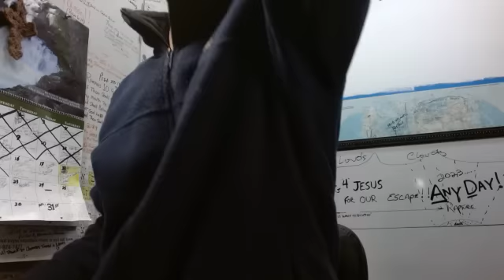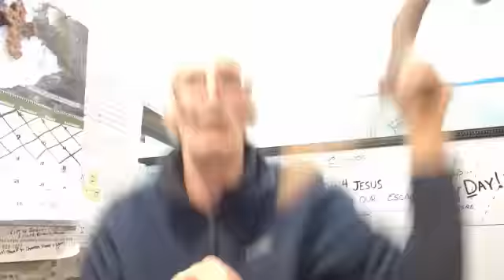Could Iran be the "THEY" ???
Brothers and Sisters, could Iran be the They of 1st Thes. 5;3 For when they shall say, Peace and safety; then sudden destruction cometh upon them, (IRAN) as travail (Tribulation) upon a woman with child; (The Woman is of course ISRAEL!) and they shall not escape. (and Israel will not escape either, because it will Be the Time of Jacobs Trouble!) Romans 13:11-12
And that, knowing the time, that now it is high time to awake out of sleep: for now, is our salvation nearer than when we believed.